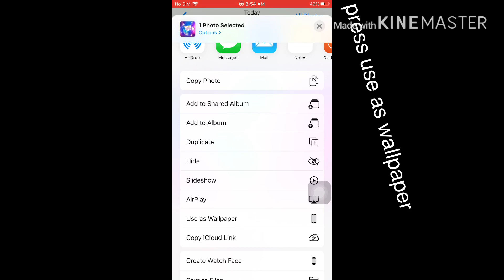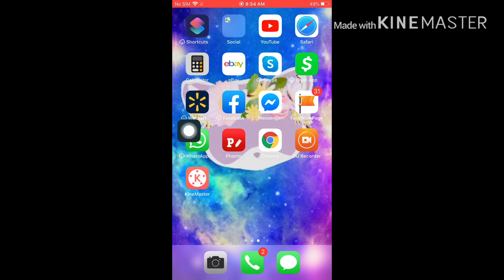How to changed ur background in your iphone😊😆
i hope this is really helpful for u guys😉👍